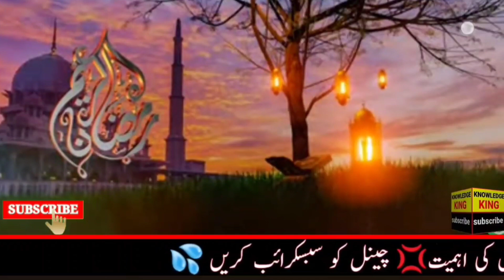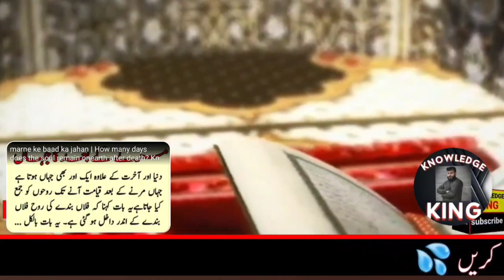mah e ramzan ki fazilat | ramzan sharif ki fazilat | islamic video in urdu | Knowledge King 2M